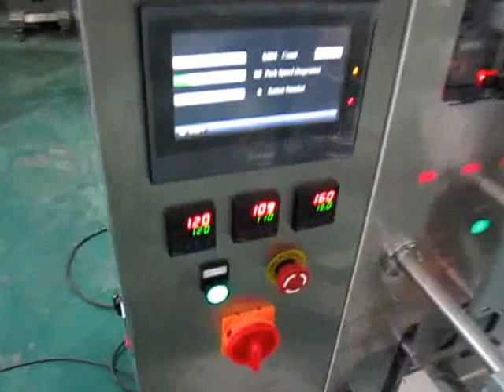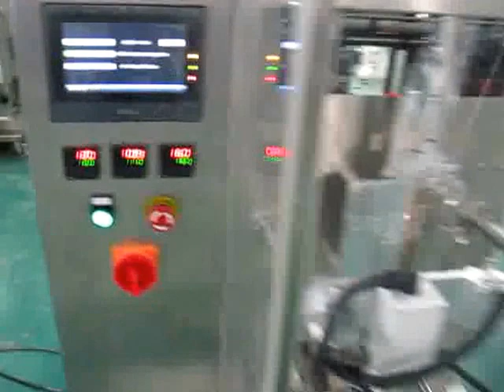Single Line Stick Packing Machine, Stick Packaging Machine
Please follow us by:
Contact Person: Aaron Liu